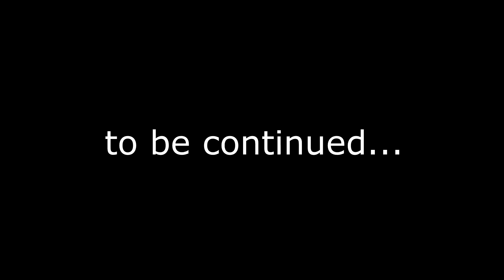Rocket League Placement Games HIGHLIGHTS | Part 1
Here's part 1 of this MiniSeries where we try to get placed high in standard! Unfortunately our streams haven't been stable in the past couple weeks, but that isn't stopping us!!! Let's see what Season 6 of Rocket League has in store for us!!!